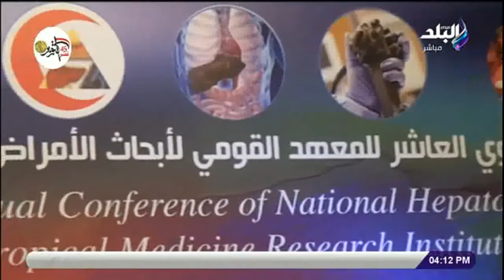المؤتمر السنوي العاشر للمعهد القومي لابحاث الامراض المتوطنة والكبد صدى البلد